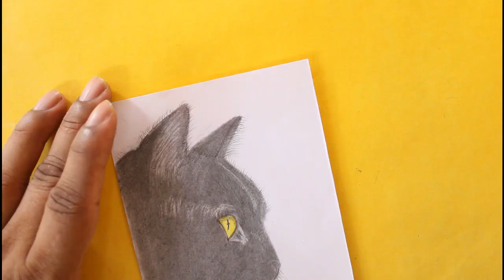How to draw a realistic black cat easy step by step dark black cat sketch drawing session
In this drawing tutorial you will see how to draw a realistic black cat easy step by step dark black cat sketch drawing session. Drawing pencil  name :  Staedtler (Mars Lumograph Graphite Sketching Pencils)

easydrawings drawingvideo eaktasdrawingschool arte como dibujar illustration eaktas drawing school